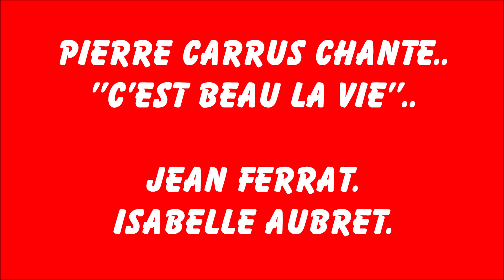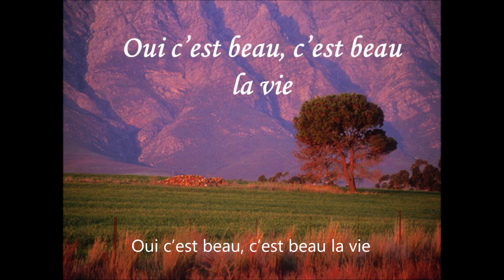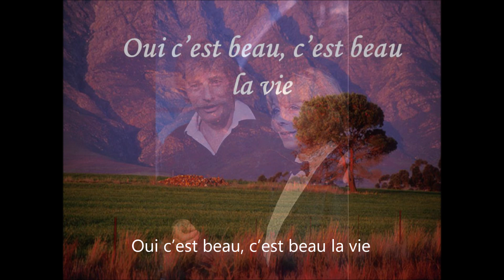Pierre Carrus chante..''C'est beau la vie''..Jean Ferrat et Isabelle Aubret.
"C'est beau la vie" : une chanson dont la musique fut composée par ‘’Jean Ferrat’’...Quant au texte, signé ‘’Michelle Senlis’’ et ‘’Claude Delécluse’’, il fut spécialement écrit pour ‘’Isabelle Aubret’’ dans les années 60 après son grave accident de voiture. Elle fêtera ses 83 ans le 27 juillet 2021.
Jean Tenenbaum, dit ‘’Jean Ferrat’’, né le 26 décembre 1930 à Vaucresson (Seine-et-Oise) et mort le 13 mars 2010 à Aubenas (Ardèche), est un auteur-compositeur-interprète français. Auteur de chansons à texte, il alterne durant sa carrière chansons sentimentales, chansons poétiques et chansons engagées et a souvent maille à partir avec la censure. Reconnu pour son talent de mélodiste, il met en musique et popularise nombre de poèmes de Louis Aragon avec l'approbation de celui-ci.
Fidèle, sa vie durant, à ses idéaux communistes, il n'en conserve pas moins sa liberté vis-à-vis du Parti communiste français, dont il a toujours dit n'être pas membre, n'hésitant pas à s'en démarquer sur différents sujets.
Bien que peu présent dans les médias et malgré son retrait de la scène à quarante-deux ans, cet ardent défenseur de la chanson française connaît un grand succès critique et populaire. Apprécié d'un large public, ‘’Jean Ferrat’’ est considéré, à l'instar de Léo Ferré, Georges Brassens et Jacques Brel, comme l'un des grands de la chanson française.